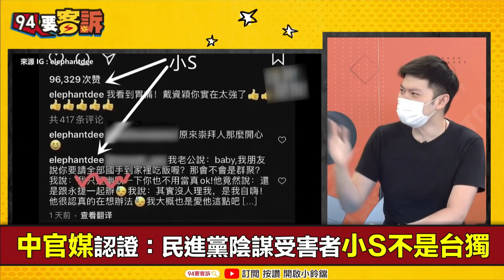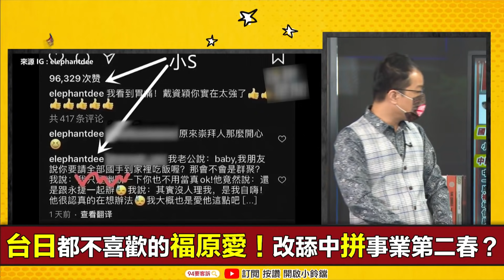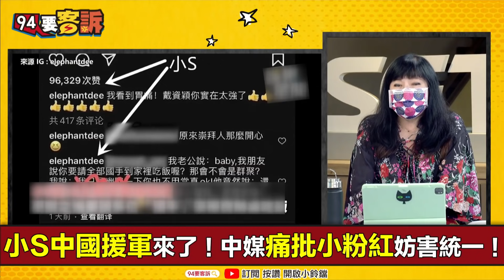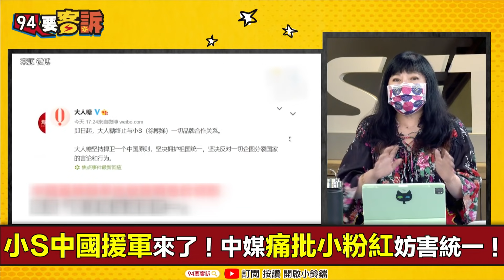【94要客訴】怒批小粉紅+認證「台灣國手」！中國官方為何力保小S？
小S中國援軍來了！中媒痛批小粉紅妨害統一！
中官媒認證：民進黨陰謀受害者小S不是台獨
台日都不喜歡的福原愛！改舔中拼事業第二春？
中官媒重批網遊！騰訊市值大跌終於輸台積電
指網遊是精神鴉片！北京政府整改目標轉騰訊？

主持人 鍾年晃｜兩岸政策協會副祕書長 張宇韶｜資深媒體人 林育卉

友邦連結區